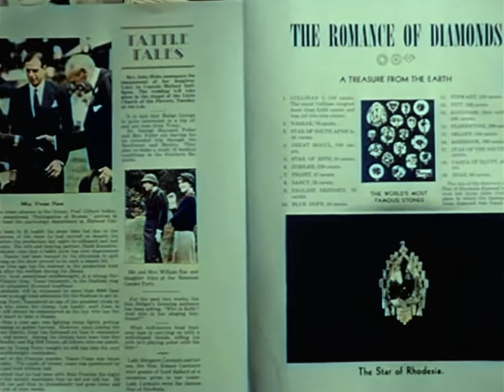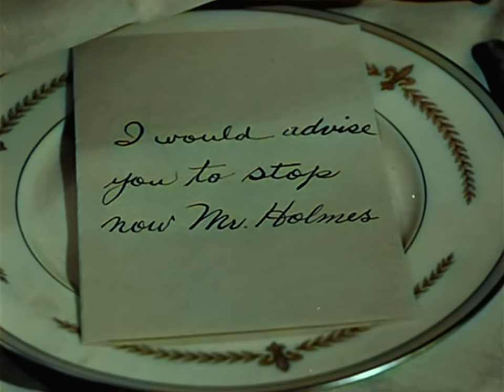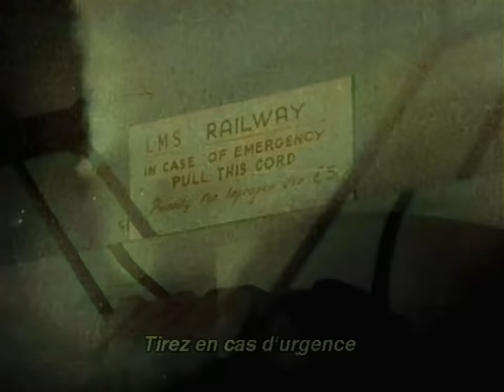Sherlock Holmes : le train de la mort (film, 1946, colorisé)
Une fois de plus, l'implacable logique de Sherlock Holmes est mise à rude épreuve lorsqu'il est engagé par un certain Roland Carstairs, dont la mère est propriétaire d'un diamant appelé L'Etoile de Rhodésie. La pierre précieuse doit être protégée lors d'un voyage en train entre Londres et Edimbourg. Holmes, à l'insu de la vieille dame, remplace le véritable diamant par un faux mais ce dernier est tout de même volé et Roland Carstairs est assassiné.

Réalisateur : Roy William Neill